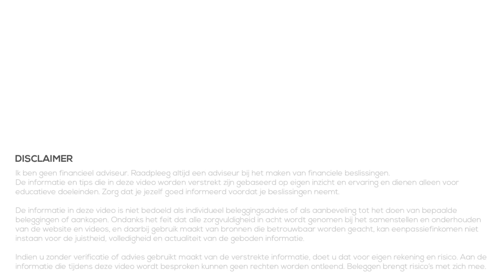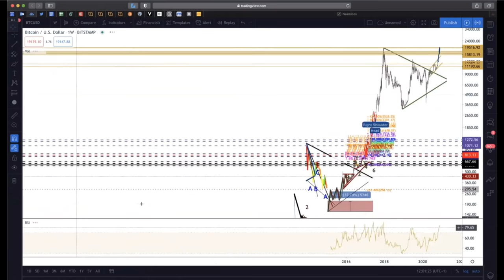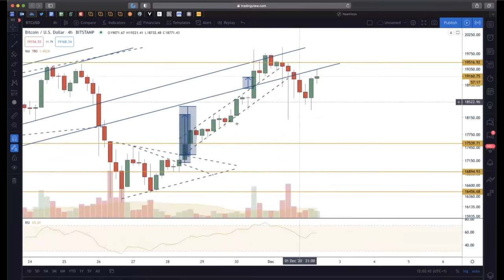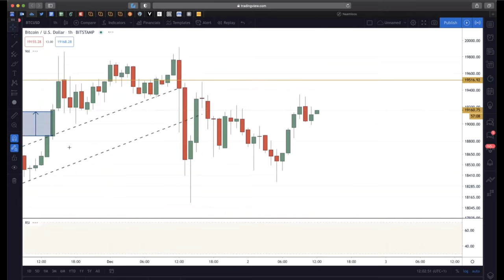Bitcoin en crypto interview met Madelon Vos (Dec 2020)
Crypto is hot! Regelmatig zien we nieuwsberichten over verschillende cryptocurrencies. Bitcoin bereikte vorige week nog een nieuwe All Time High. Tijd dus om er een video over te maken!

Ook ik heb een klein gedeelte van mijn vermogen in crypto. Ik doe het erbij en heb er niet al te veel kennis van. Dus leek het me interessant om een gast uit te nodigen die dat wel heeft. In deze video bespreek ik met Madelon Vos de vragen die jullie hebben ingezonden. Wat is bitcoin en blockchain? Wat zijn de verwachtingen? Hoe kan je beginnen met bitcoin? en nog veel meer.